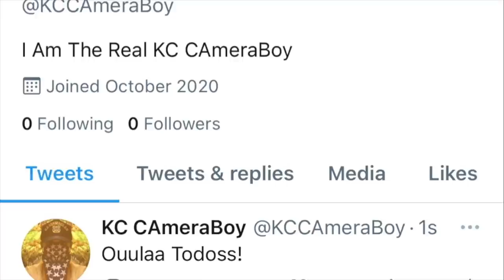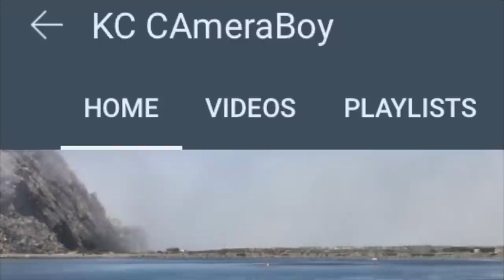"You're Filming Private Property & They Want You Removed Off The Sidewalk" Says Cop Not Being Smart